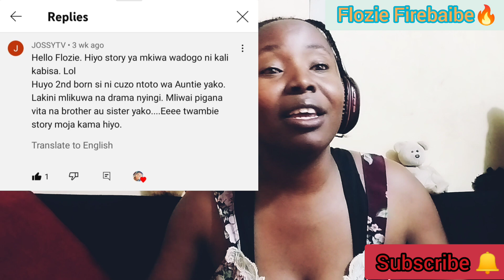Family Battle Loyale//Mom skinned me Arrive//my elder sis,bro...grandma@jossy573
This was the last fight between me and my siblings, When my brother joined university he did Karate and he has certificates and a black belt. hahaaa
Our childhood was fun 🤣🤣🤣🤣